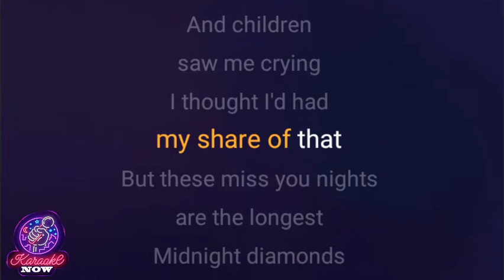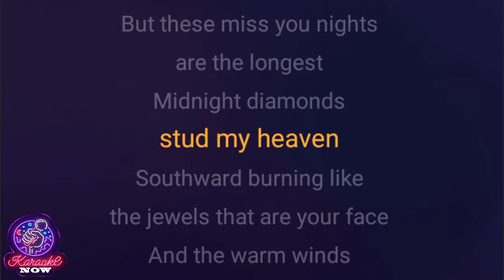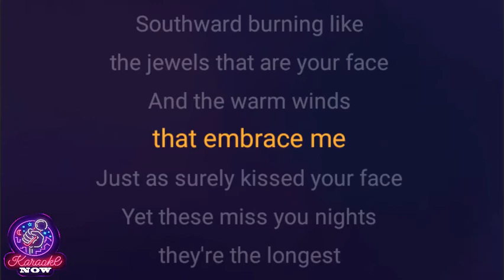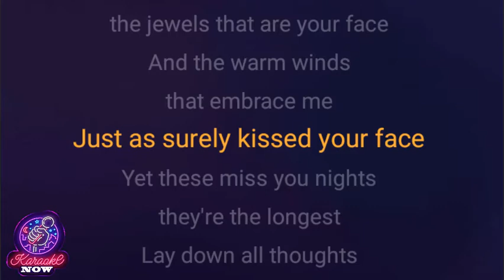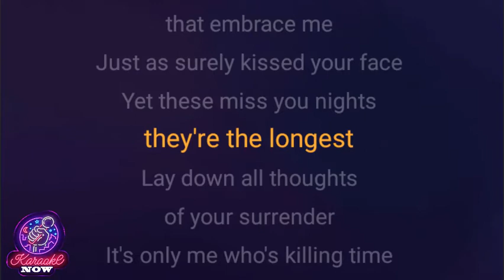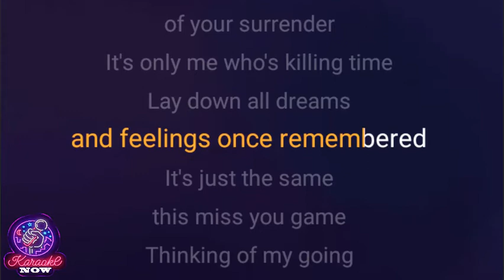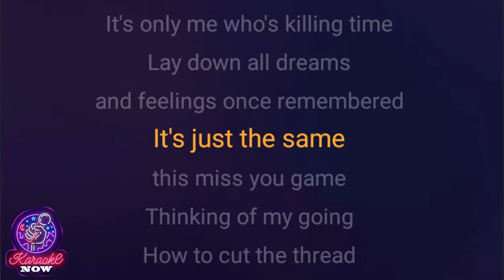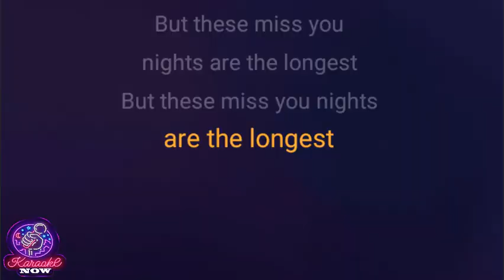[Karaoke] WestLife- Miss You Nights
Karaoke sing along of “Miss You Nights” by  from Karaoke Now Channel.